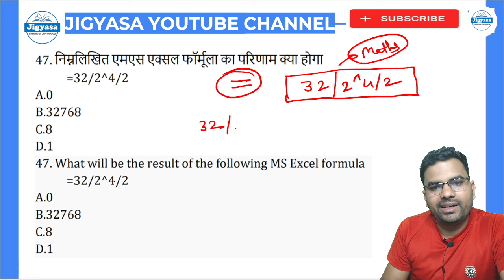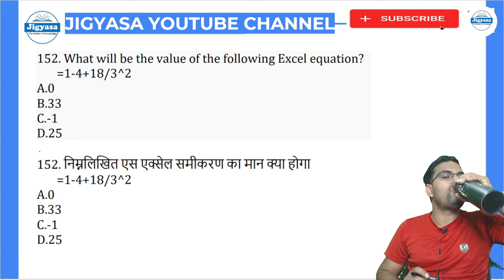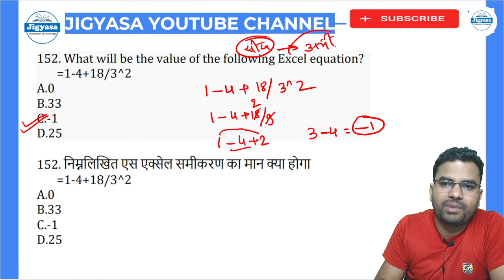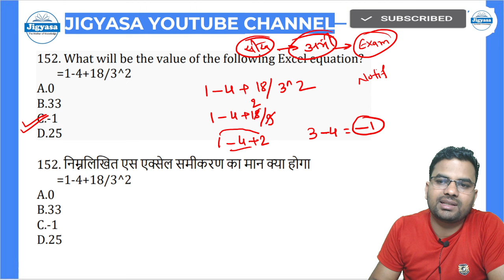JSSC CGL 2024 | MS Excel Formula Based Concept |Part 02 | Dipesh Sir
In this session, Educator Dipesh Kumar will be discussing the Most Important MCQs on Computers for Upcoming JSSC CGL Exams 2024. Watch the complete video to boost your exam preparation.

अपनी तैयारी को और बेहतर बनाने के लिए Jigyasa Learning App डाउनलोड करें - 👇👇

About Dipesh Sir: Dipesh Kumar has a Teaching experience of 6 years. He has guided over 10000+ students online and more than 5 lakhs students online out of 500+ known students are working in many fields as public servants. His expertise in Computer and effective communication skills make him an ideal mentor for those looking to deepen their understanding of the subject and excel in their academic pursuits.

You can enroll to Jigyasa Learning App Subscription and get the following benefits:

📲आप हमें व्हाट्सएप भी कर सकते है |
↪️↪️Thanks